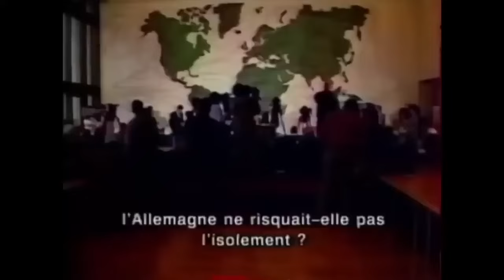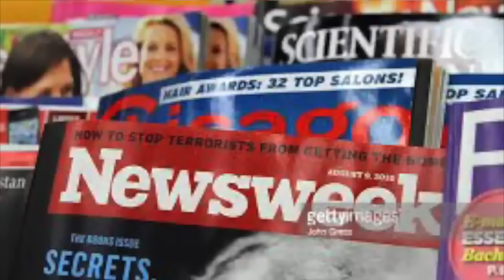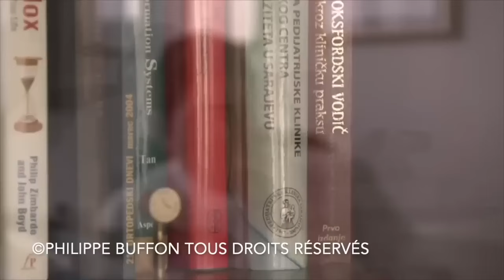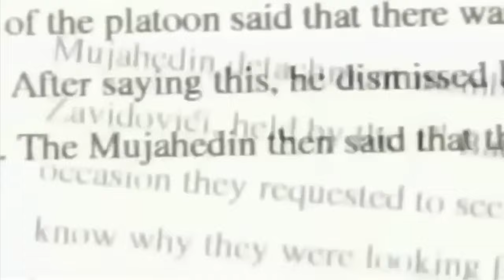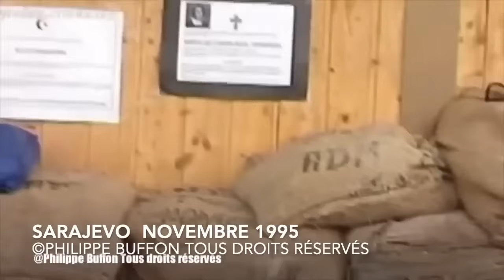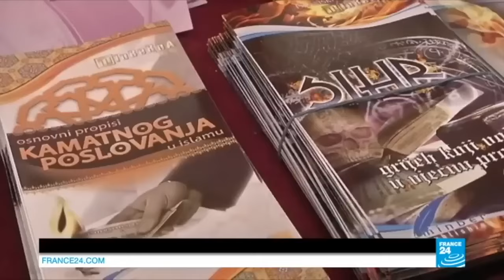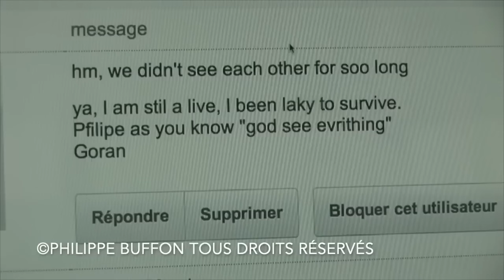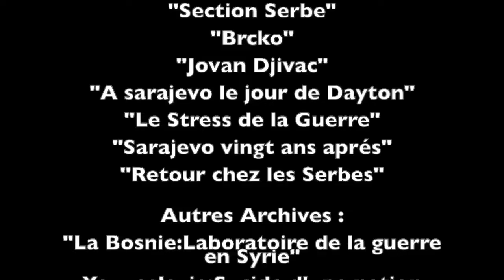Comment les Etats Unis ont participé à la destruction de la Bosnie Herzégovine